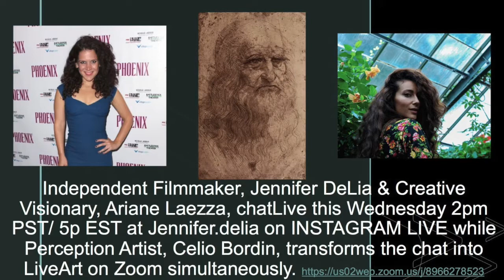Humanizing the Icon: Filmmaker Jennifer DeLia chats with Creative Visionary Ariane Laezza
Indépendant Filmmaker, Jennifer DeLia & Creative Visionary, Ariane Laezza, chat Live while Perception Artist, Celio Bordin, transforms the chat into Live Art

This channel is about Art as the Heartbeat of Humanity... Welcome to a prolific chat series hosted by Jennifer DeLia with Perception Artist, Celio Bordin & WebSeries WHY NOT CHOOSE LOVE? A MARY PICKFORD MANIFESTO is partially featured here

IG & Facebook | @HumanizingTheIcon
Jennifer DeLia | @jennifer.delia
Celio Bordin | @Celio_bordin
Ariane Laezza | @Ariane Laezza